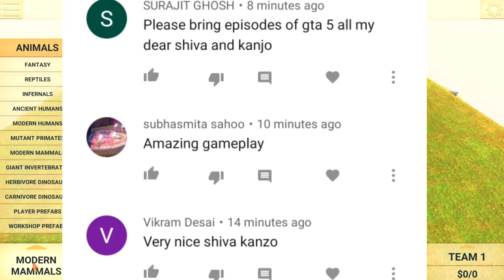Kong vs Anaconda - Animal Revolt Battle Simulator | Shiva and Kanzo Gameplay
Kong vs Anaconda - Animal Revolt Battle Simulator Full Gameplay Shiva and Kanzo Gameplay